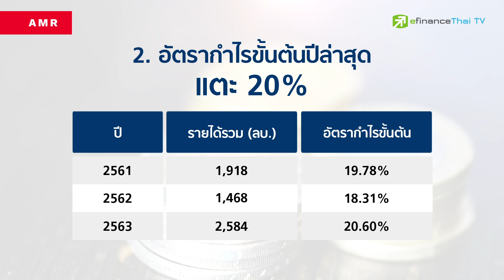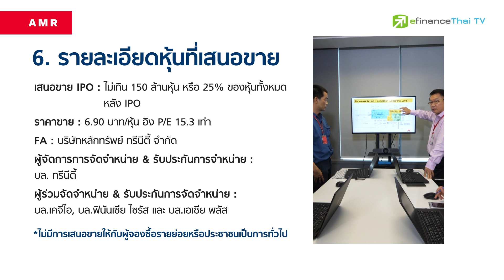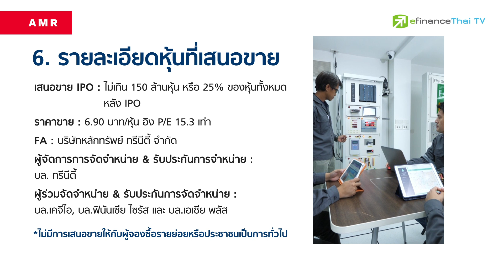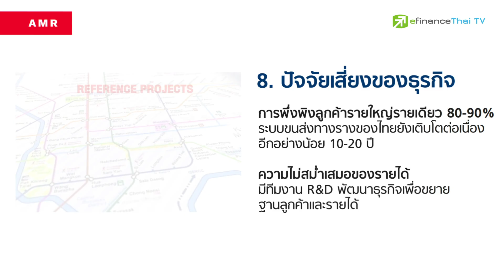8 เรื่องน่ารู้หุ้น "เอเอ็มอาร์ เอเซีย" (AMR) - IPO Corner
8 เรื่องน่ารู้หุ้น IPO น้องใหม่ บมจ.เอเอ็มอาร์ เอเซีย (AMR)
 ตัวจริงหุ้นเทคฯ งานวิศวกรรมออกแบบและงานวางระบบไอที
 เข้าเทรด SET วันที่ 2 ส.ค. นี้
line : @efin